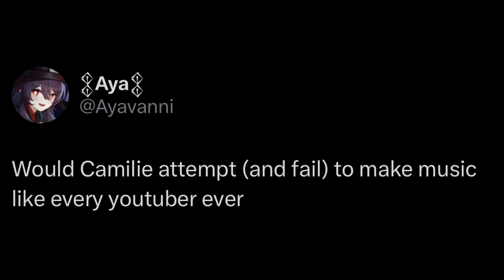camille attempts to make music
thanks aya